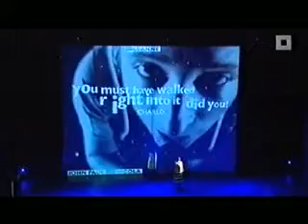The woman who walked into doors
Canvas, L!NK, vrijdag 23 november 2001, 'The woman who walked into doors' muziektheater van Kris Defoort en regisseur Guy Cassiers.